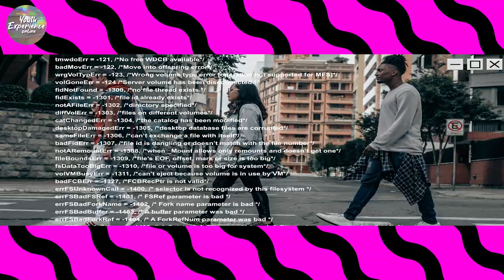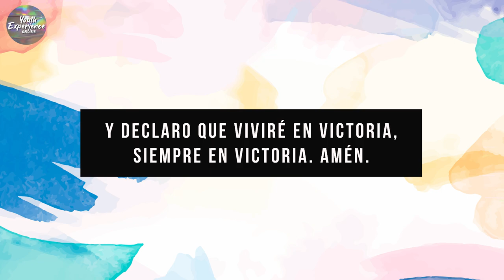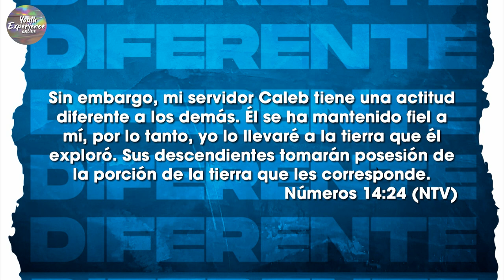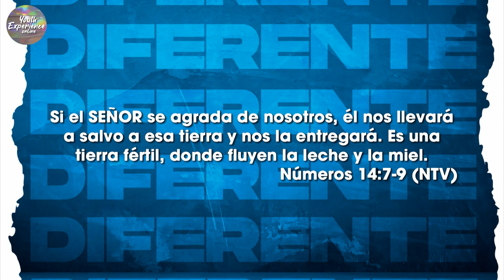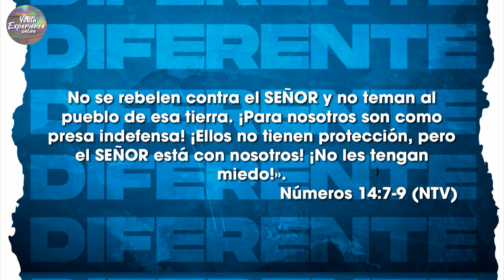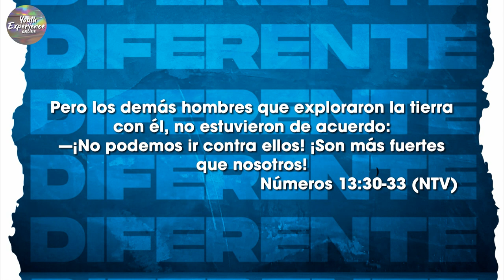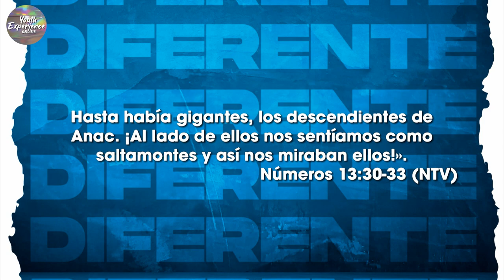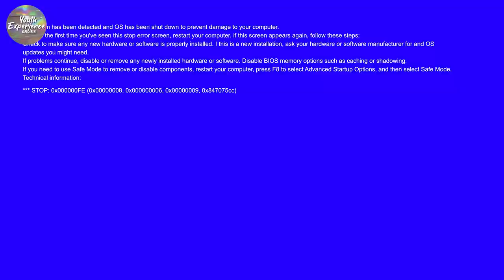Diferente I Pastor Danny Serrano I Youth Experience Online